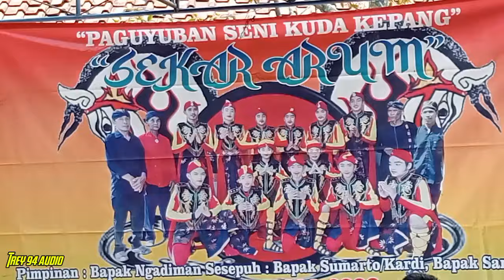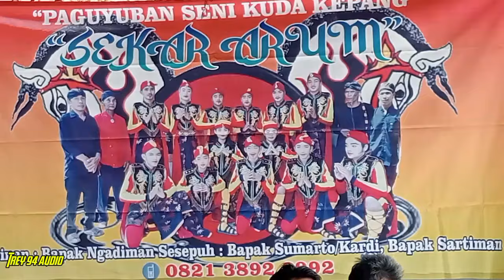Gending Jawa nyamleng GELANG KALUNG||ebeg banyumasan SEKAR ARUM ringkuk sokawera by Trey 94 audio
EBEG BANYUMASAN SEKAR ARUM RINGKUK SOKAWERA

kuda lumping pg